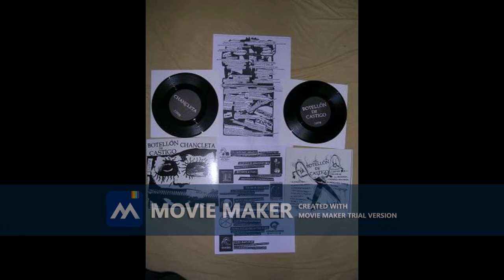01 Rip off BOTELLON DE CASTIGO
BOTELLON DE CASTIGO Y CHANCLETA SPLIT 2006